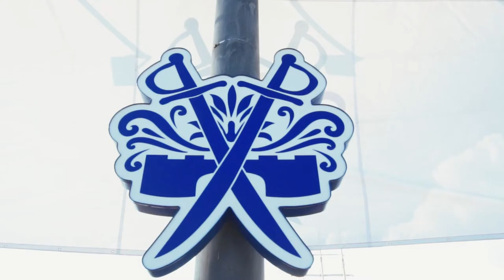The Statsraad Lehmkuhl at The Historic Naval Dockyard in Port Royal - Arrival & Special Reception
The Port Authority of Jamaica (PAJ) was pleased to facilitate the call of the Statsraad Lehmkuhl at the Historic Naval Dockyard, Port Royal, on November 13, 2021.

The  majestic 107 year old ship is one of the world’s largest and oldest sailing ships, and this stop in Jamaica is one leg of its 20-month One Ocean Expedition to circumnavigate the globe. The main goal of this expedition is to share knowledge about the crucial role of the ocean for a sustainable development in a global perspective, and it's a recognised part of the United Nations (UN) Decade of Ocean Science for Sustainable Development.

The ship's call is an example of the fruitful cooperation that exists between Jamaica and Norway, and on its first night here in Jamaica, a special reception was hosted on its decks, which saw the signing of a Memorandum of Understanding (MoU) between the University of the West Indies and the University of Bergen, Norway.  The MoU will support research collaboration, online courses, training workshops, faculty and student exchanges and knowledge-sharing on key topics such as climate change, biodiversity, fisheries, pollution and ocean acidification.

On Wednesday, November 17, 2021, the Statsraad Lehmkuhl departed Jamaica's shores for Cuba.